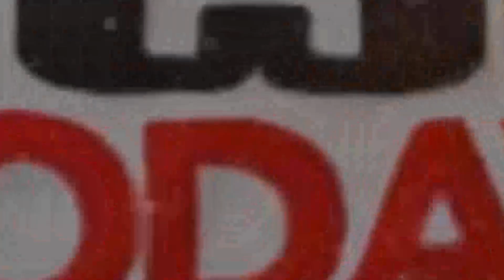ఆదరగొట్టిన బాల దుర్యోధనుడు..కేక పుట్టించిన రియాన్స్ నటన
Watch : ఆదరగొట్టిన బాల దుర్యోధనుడు కేక పుట్టించిన రియాన్స్ నటన | duryodhanan story acting todaynews viralnews breakingnews LeaderTeluguNews Leader TeluguNews LeaderWorldNews leaderworldnews leadernews leadertvnews | @leaderworldnews